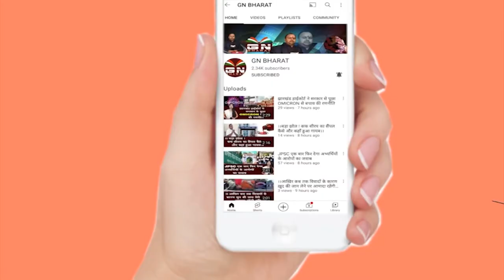Gumla || विधायक चमरा लिंडा ने मोबाइल सोलर पंप सेट का वितरण किसानों के बीच किया